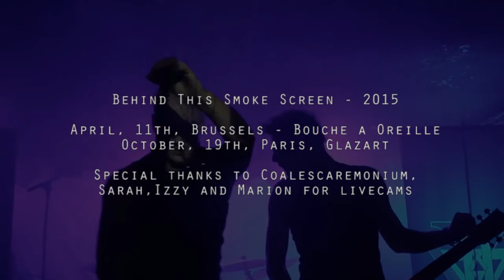Herrschaft - Behind This Smoke Screen - Live 2015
Here is a clip made from different fan live footage at the following gigs :

- COALESCAREMONIUM, Brussels, April 11st, 2015 with SCHWARTZLBUT

- GLAZART, Paris, October 19th 2015, with HANZEL UND GRETYL.

Thanks to all video providers, Izzy & Sarah, Marion and COALESCAREMONIUM team.

Stay Brutal !